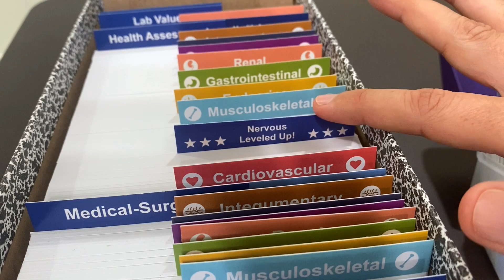Level Up RN Learning System - How it works, now included with every flashcard deck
🔥Welcome! You’ve stumbled upon a video from our archives, but fear not, we’ve got something even better for you!⚡️ Head over to our new and improved version, where you’ll find the latest and most up-to-date content. We’ve fine-tuned our approach, added exciting features, and enhanced the overall experience just for you. See you there!. 🌟 Learning System now included with every flashcard deck! LevelUpRN.com

Cathy Parkes BSN, RN, CWCN, PHN covers Level Up RN Learning System - How it works. The Learning System video tutorial series is intended to help RN and PN nursing students study for your nursing school exams, including the ATI, HESI and NCLEX.

Want to use your Level Up RN Flashcards like a PRO? The perfect complement to our best-in-class flashcards, the Level Up RN Learning System will help you master the material faster and more easily than you ever thought possible. The Learning System promotes your metacognition and spaced repetition, which learning science shows are the key ingredients in making flashcards so effective. In this video, Cathy explains how to use the Learning System to enhance your studying on the nursing topics you need to master to pass your exams.

0:00 Intro
0:19 Tabs
0:33 Subject Tabs
0:48 Sub Sections
1:16 Mastered Material
1:42 Mastery Tabs
2:44 Custom Boxes Coming

🚨 Reminder: shipping deadlines are looming 👀
🎁 Regular Shipping: Order by Friday, December 15
🚀 Expedited Shipping: Order by Monday, December 18
🔍 Still searching for last-minute gifts? Consider a Level Up RN Gift Card! 💌 It’s not only a thoughtful present but also the perfect way to share treasures like Pharmacology Flashcards OR digital treasures like Flashables Digital Nursing Flashcards & the Level Up RN membership. Give the gift of knowledge this holiday season!